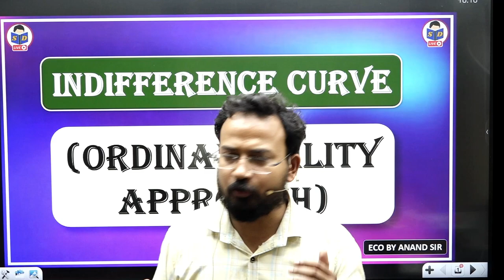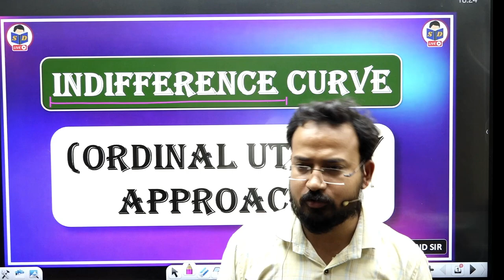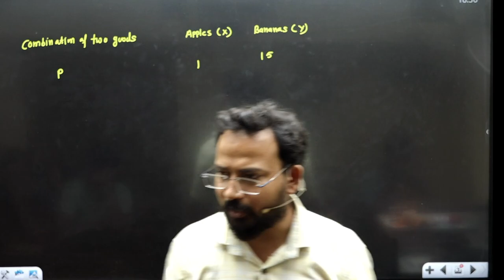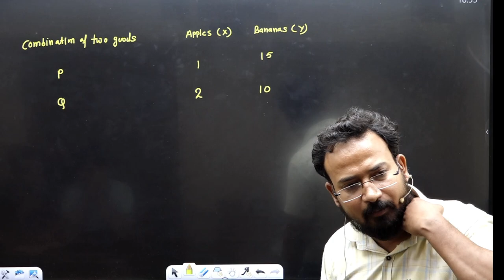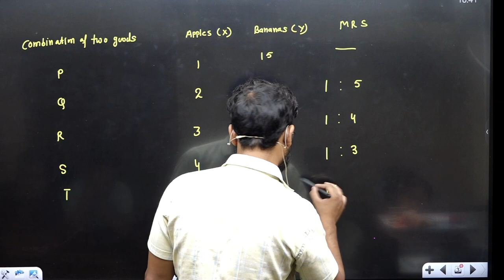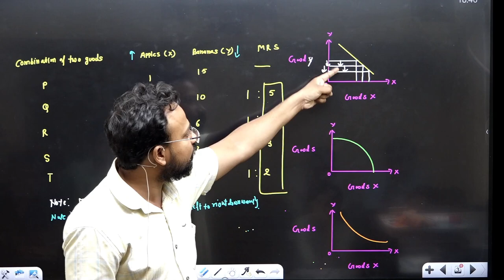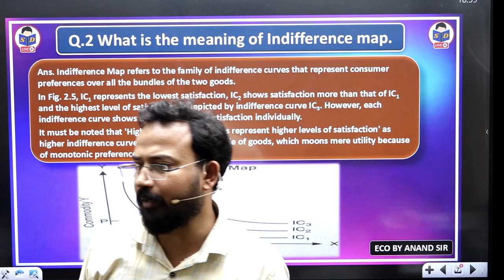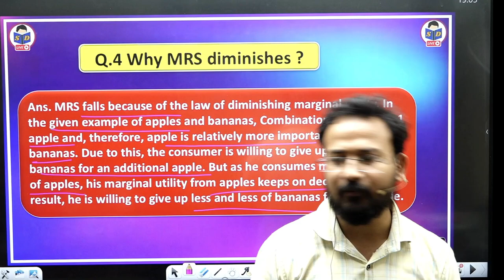Combination of two goods | Indifference Curve | Part 1 | Business Economic for bcom | By Anand sir